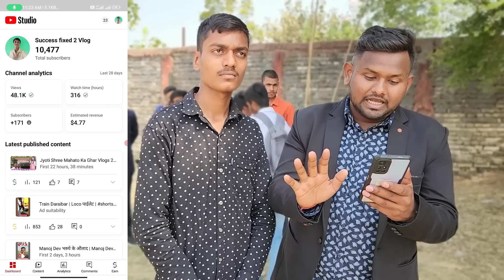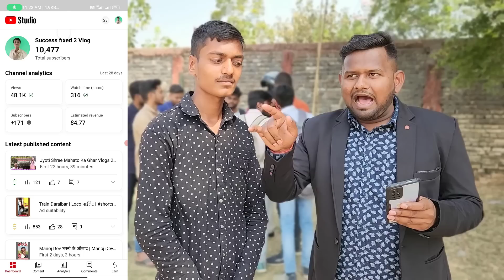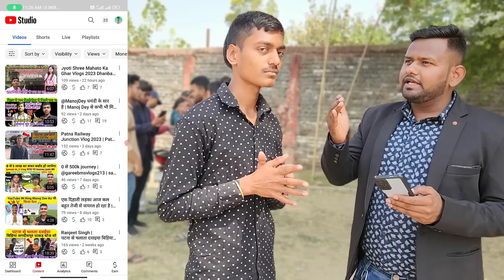दूसरे चैनल का वीडियो चोरी कर के अपने चैनल पर डालो😡1 दिन में 1k Subs 4k घंटा🎯 YouTube New Trick 2023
how to copy a youtube video and make it your own
how to re-upload bollywood hindi songs make money
youtube video copy paste karke paise kaise kamaye
simple copy paste work from mobile

🌍मुुझसे बात करना है तो Visit

1.My Laptop

2.My Tripod

3.My VR Box

4.My Guitars

5.My Air Conditioner

6.My Mobile

7.My Mobile

8.My Mobile

9.My Home Theater

10.My Watch

11.My Bag

12.My Chair

12.My Camera

13.My Mike

15.My Headphone

16.My Earphone

17.My Charger

18.My Pen Drive

19.My Fan

20.My Power Bank